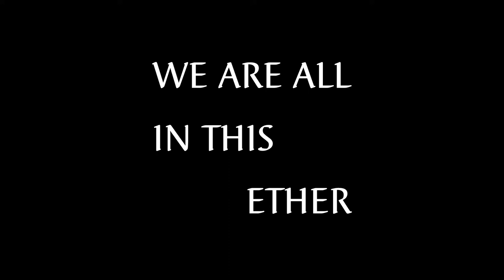WE ARE ALL IN THIS ETHER (ABC & ANT)